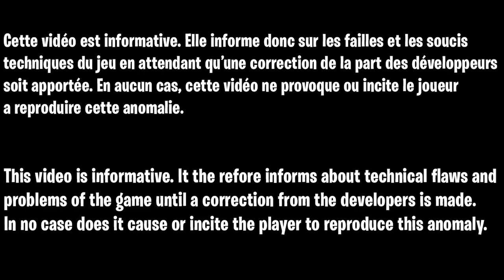LE MEILLEUR GLITCH XP FORTNITE CHAPITRE 3, COMMENT ÊTRE NIVEAU 200 FACILE ET RAPIDE SUR FORTNITE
Code de la map :
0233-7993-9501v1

▬▬▬▬▬▬▬ • BIENVENUE 😍 • ▬▬▬▬▬▬▬

▬▬▬▬▬▬▬ • PARTENAIRES 💪 • ▬▬▬▬▬▬▬

👉StealthGamer:
"SOISCOOLMEC"
"STRIKESOISCOOL"

TikTok "SoisCoolMecYTB"
👻Snapchat "soiscoolmec"

.▬▬▬▬▬▬▬ • TOP DON 💰 • ▬▬▬▬▬▬▬

▬▬▬▬▬▬▬ • MUSIQUE OUTRO 🎵 • ▬▬▬▬▬▬▬